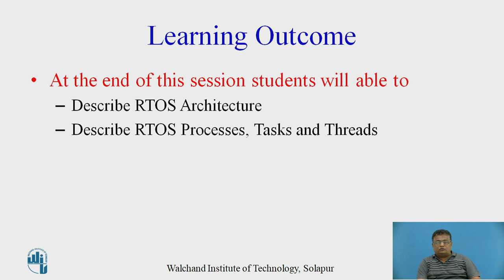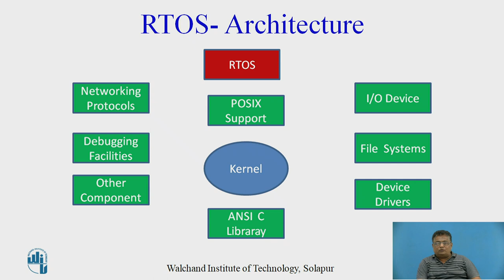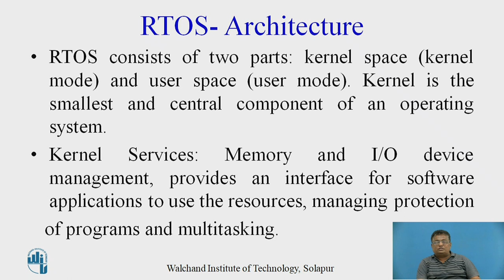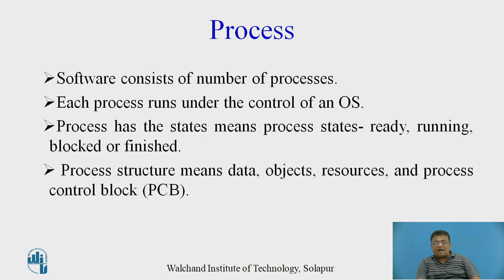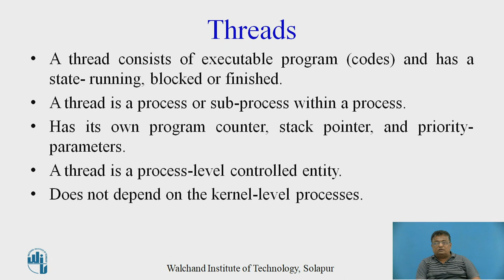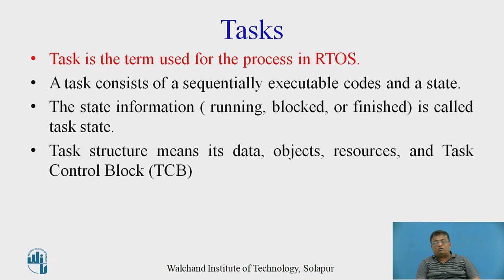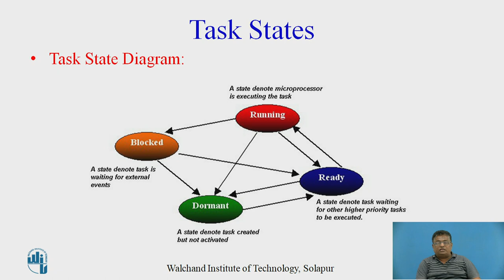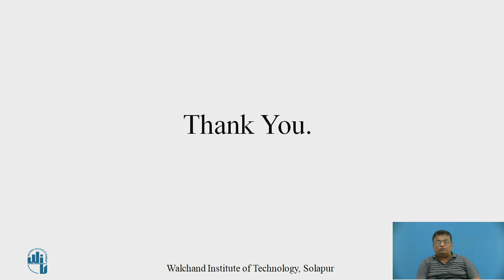RTOS- Process,Task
Mr. Ravindra  N. Chavan
Assistant Professor